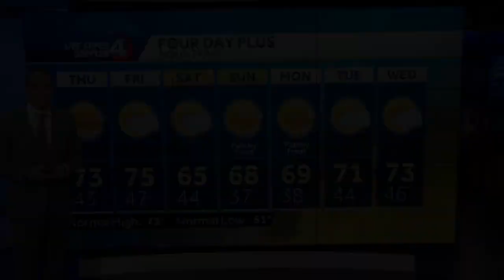Temperature swing ahead